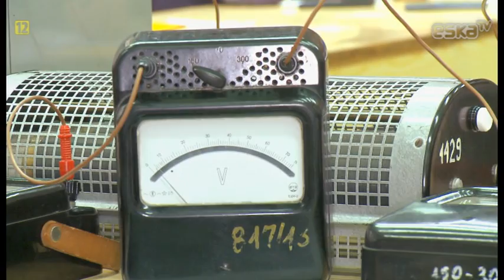School Lista: Zespół Szkół Elektrycznych w Opolu